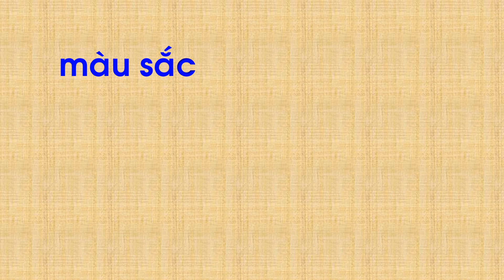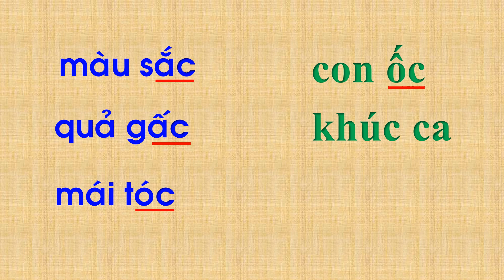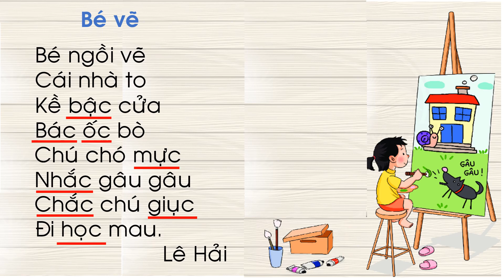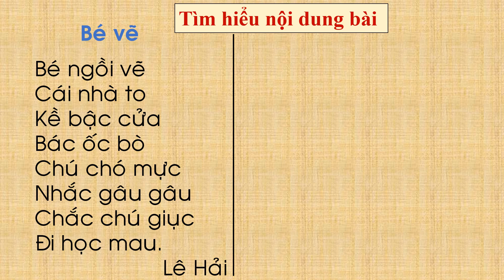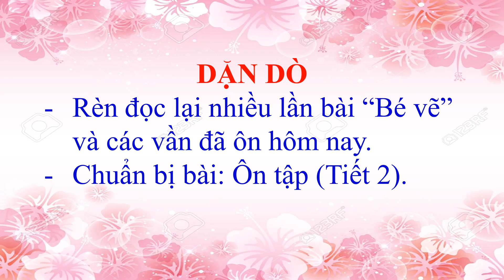TIẾNG VIỆT 1 - TUẦN 9 - BÀI: ÔN TẬP (TIẾT 1)